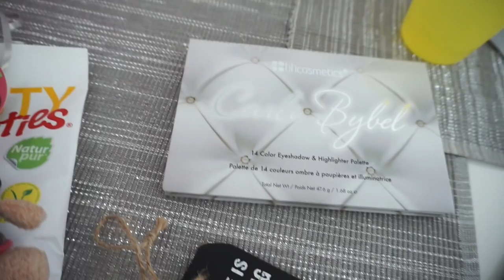Vlog ♥ Youtube Mädels unter sich / Tara's Geburtstagsüberraschung /Rosella Mia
wir haben viel erlebt am Wochenende :)

'Meine Kette von:
Happiness Boutique

Meine Lieblinge:
'Balea AQUA Tuchmaske

Equipment:
'Canon 700d

'Kamera für FMA :

eure Heidi ♥